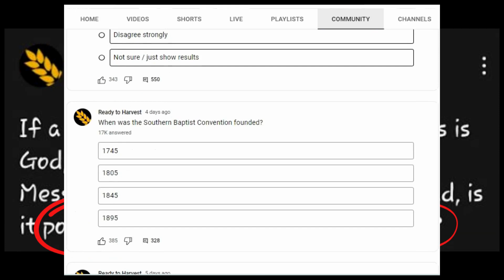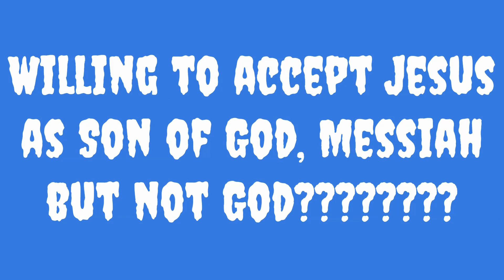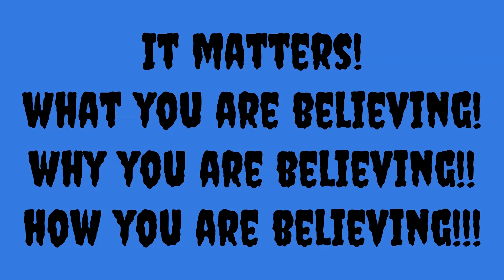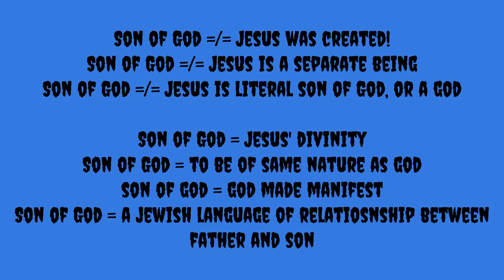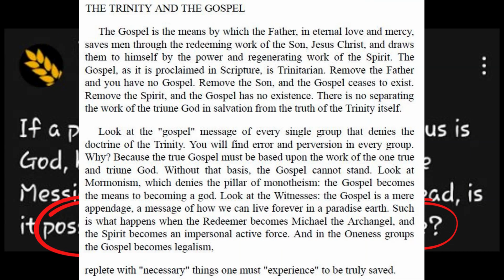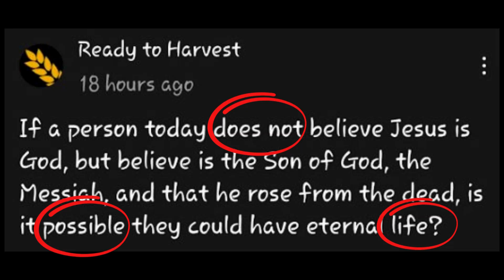Hey, Watch out! No Divine Jesus = No Eternal Life!!